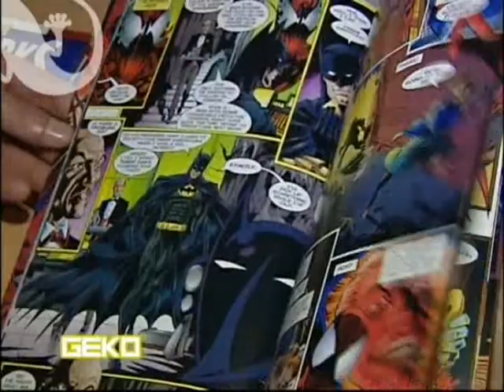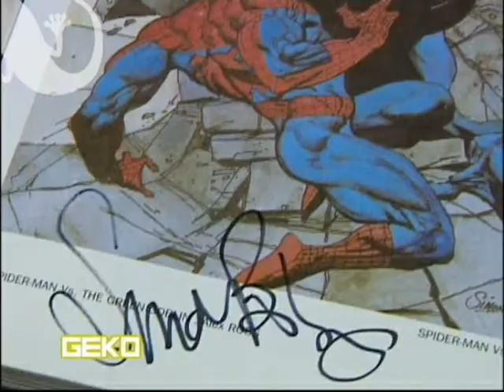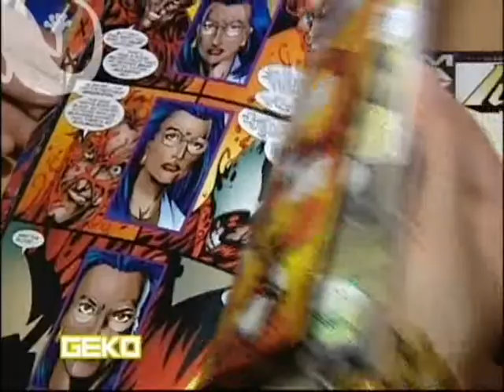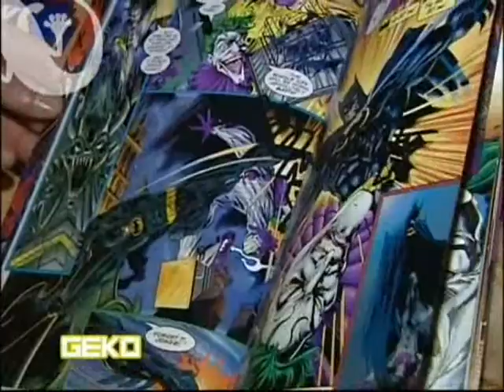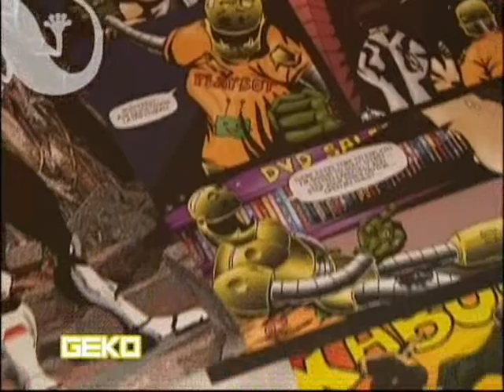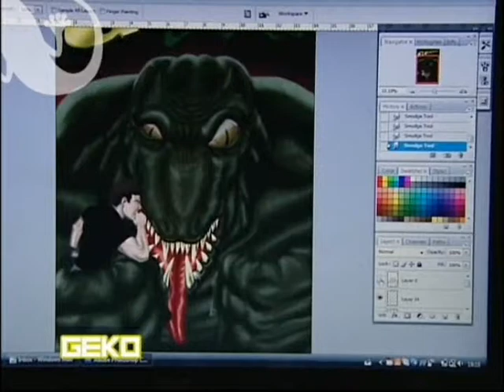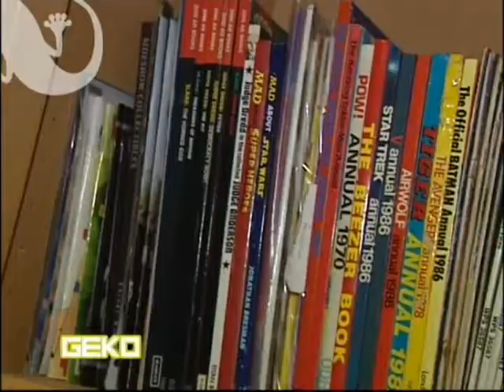Tincan Comics Studio Malta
Tincan Comics Studio. An interview with the artists, writers and creators about Malta Comic Con 2009